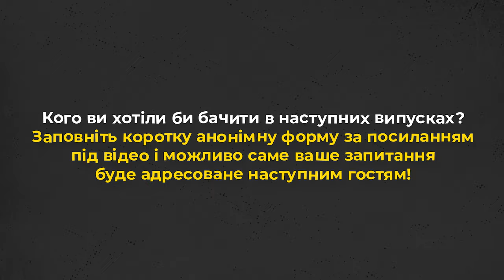Який найбільший виклик для спільноти? 10 запитань спільноті «Виноградник»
Посилання для пропозиції гостей і запитань
Запрошуємо до перегляду 10 запитань до спільноти «Виноградник».

Прийди й подивися це відео: про Церкву з перших вуст:
- Навіщо спільнота людині, яка ходить до церкви лише в неділі і свята?
- Як відрізнити духовний дар від емоційності чи самонавіювання?
- Східна духовність і харизматичний рух є сумісні?

Про це та інше дізнаєтеся у проєкті Живого Телебачення від Марти Яцишин, Лідера спільноти «Виноградник» при Патріаршому Соборі Воскресіння Христового (м. Київ)

Редактор: о. Володимир Литвинчук
Оператор: Іван Довганик
Режисер монтажу: Дмитро Тарадайка
Продюсер: Марія Довганик

Поширюйте відео!

Україна молиться!